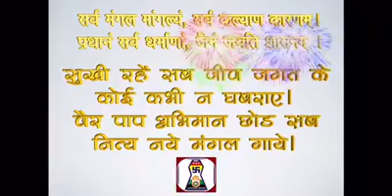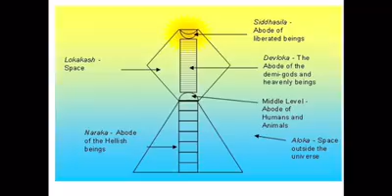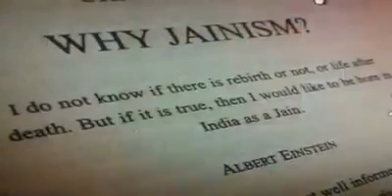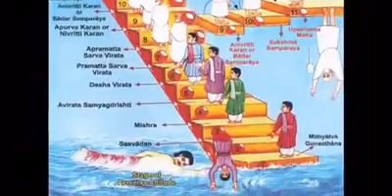जैन स्तवन, jain song, jain bhajan, nakoda ji song, Nakoda ji the jain tirth, jainam jayti shashnam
Nakoda Ji The Jain Tirth